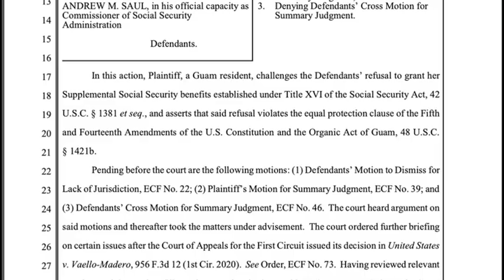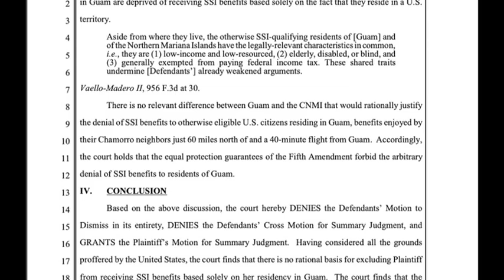Court rules Social Security Income exclusion discriminated against Guam resident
Guam's federal court on Friday marked a constitutional victory for Guam resident Katrina Schaller that could open the door for more Social Security Income benefits for those in U.S. Territories.